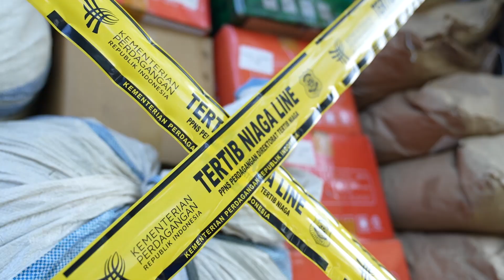Pemusnahan Barang Impor Tidak Sesuai Ketentuan di Tangerang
Menteri Perdagangan Zulkifli Hasan memusnahkan temuan barang impor yang tidak sesuai ketentuan senilai Rp13,31 miliar di Kawasan Industri Keroncong, Tangerang, Banten, Jumat (9 Juni).

Barang yang dimusnahkan merupakan hasil pengawasan tata niaga impor di luar kawasan pabean (post border) di wilayah Jawa Barat dan Banten periode Januari—Mei 2023.

Mendag mengatakan bahwa upaya tegas ini dilakukan guna memberikan efek jera kepada pelaku usaha yang menjual barang ilegal karena merugikan negara dan mengganggu perekonomian dalam negeri.

Komoditas yang dimusnahkan antara lain produk makanan dan minuman, obat tradisional dan suplemen kesehatan, produk kehutanan, dan busbar (pelat) tembaga. Produk-produk tersebut berasal dari Thailand, Tiongkok, dan India.